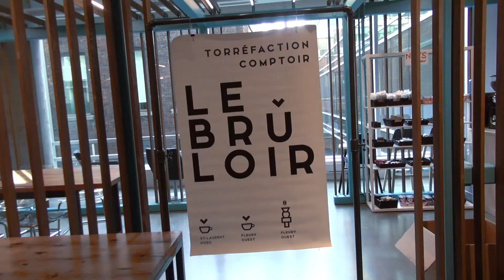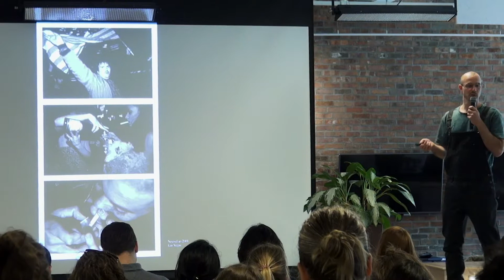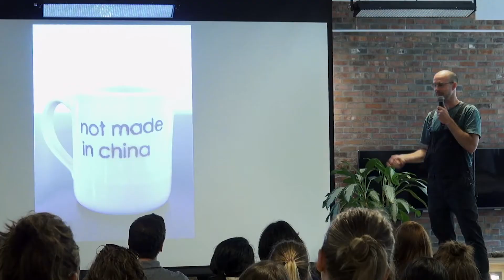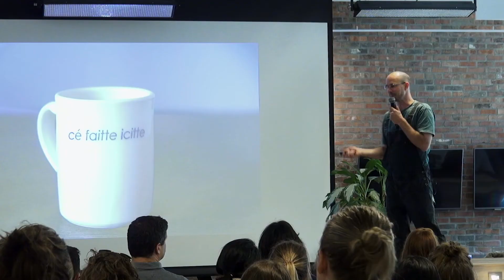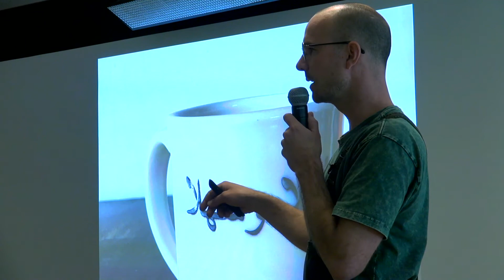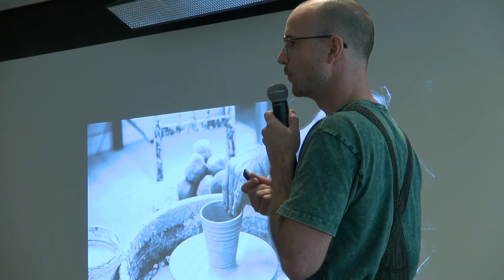Hugo Didier: Craft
Quand l?argile devient une invitation a la reflexion, une materialisation significative au dela de l?artisanat.

Hugo Didier at CreativeMornings Montreal, June 2018. Free events like this one are hosted every month in dozens of cities. Discover hundreds of talks from the world's creative community